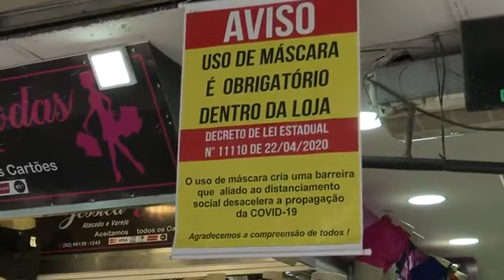Movimentação após a reabertura dos comércios, em Manaus